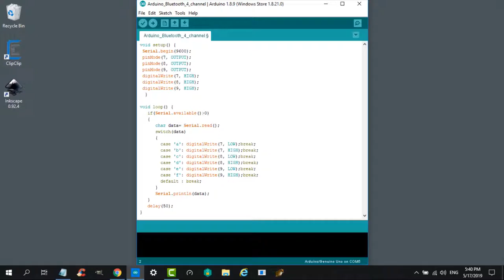एलईडीला ब्लूटूथने कसे कंट्रोल करावे ?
एलईडीला  ब्लूटूथने कसे कंट्रोल करावे ? कोड डाउनलोड आणि माहिती